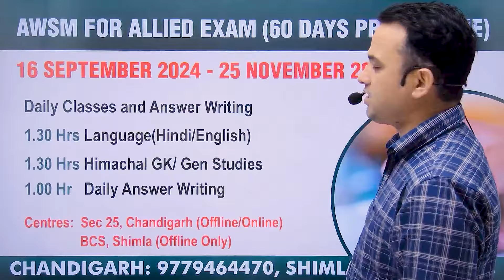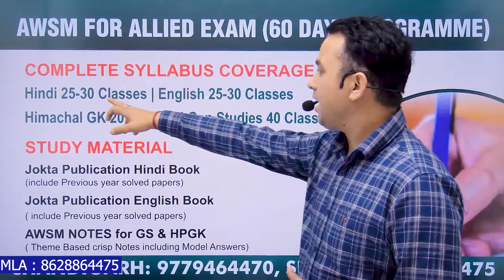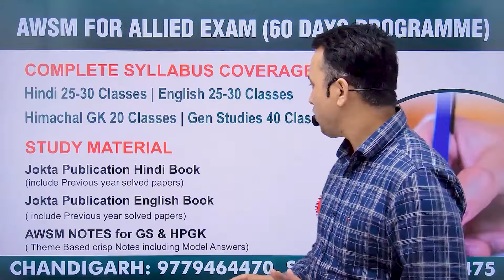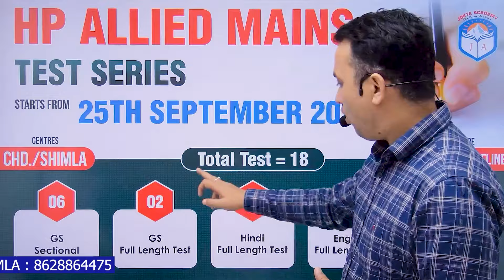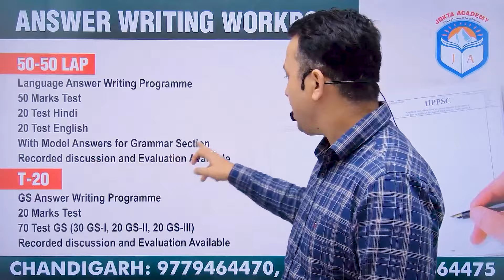AWSM for Allied | HP Allied Mains Test Series| Workbook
We are launching three courses for HP Allied Mains 2024

AWSM for Allied 60 days programme
Daily Hindi English class
Hp GK and GS class
answer Writing

Allied Mains test series

Hindi 5
English 5
GS 8

T20 WORKBOOK FOR SS
50-50 LAP workbook for Language HINDI/ENGLISH

HP Economic Survey 2024 book on Amazon
Our Other Books